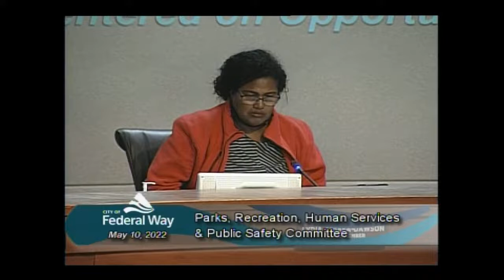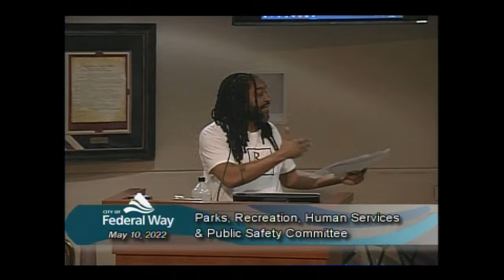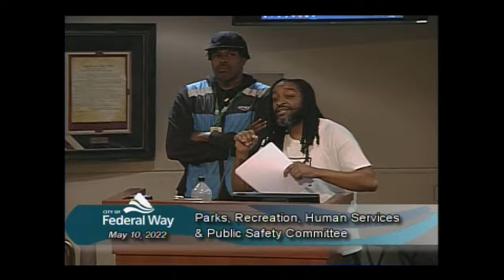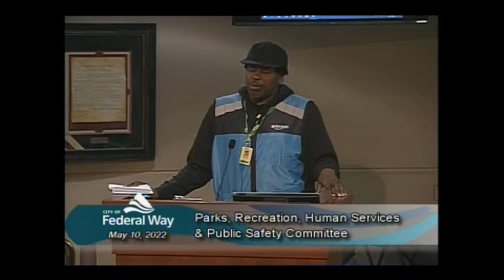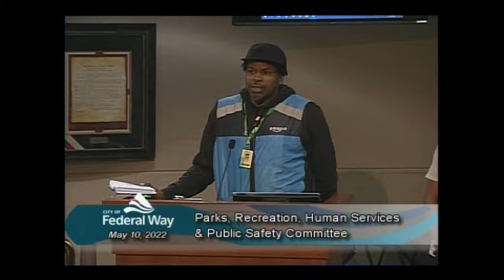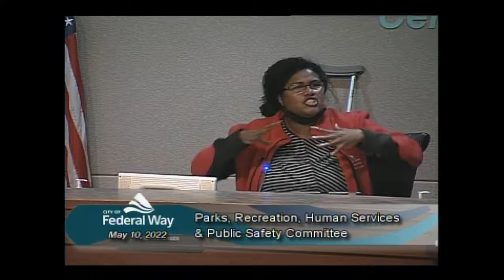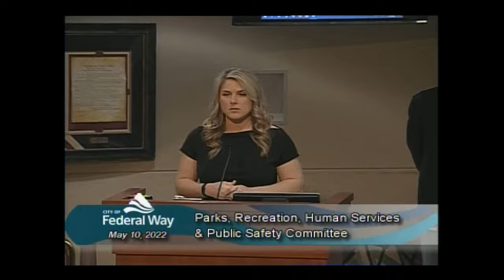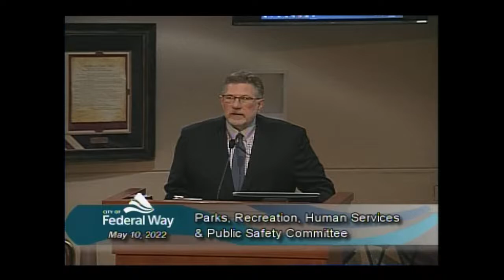05/10/2022 Parks/Recreation/Human Services & Public Safety Committee